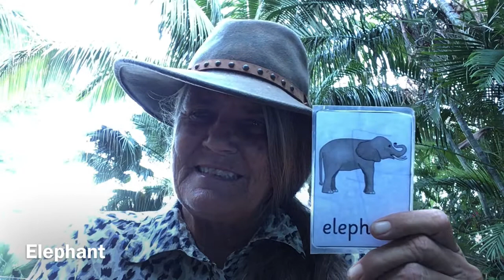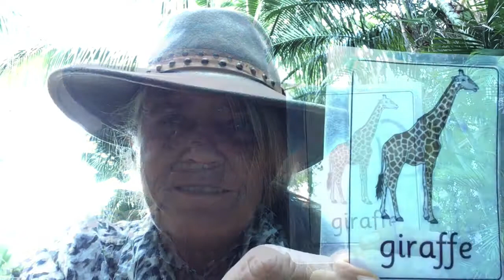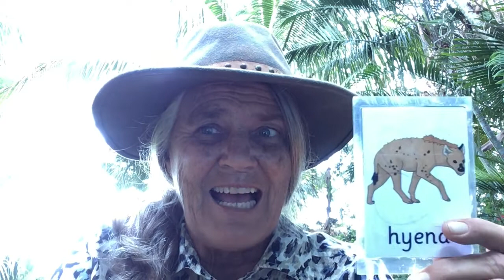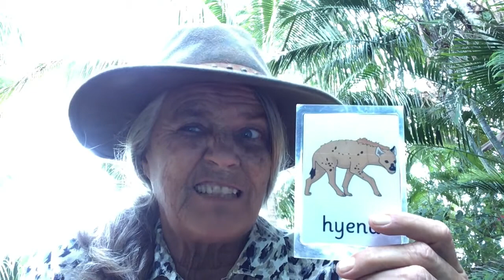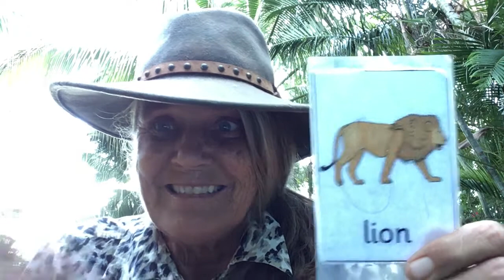Walking in the Jungle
Learning about Animals and their sounds.